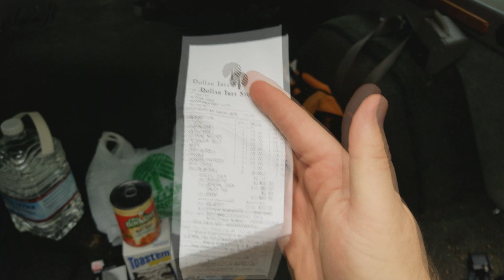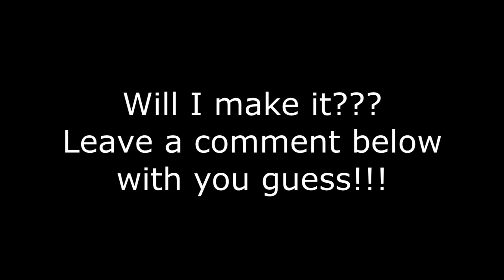$10 Survival Challenge part 2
As it says, this is part two of a three part series.  Part three coming soon!

Make a comment on if you think I make it through the night!